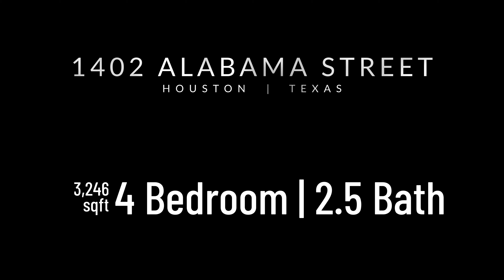1402 ALABAMA STREET | HOUSTON